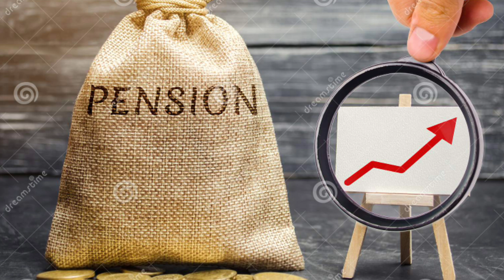🔥 पेंशनभोगिओ को 5 बड़े तोहफे,केबिनेट मीटिंग से सीधा प्रसारण,बेसिक में बढ़ोतरी ,पेंशन के लिए नया पोर्टल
orop,
pension revision latest news,
pension updation in banks lates,
pre 2006 pensioners latest news,
sainik samachar,

defence pension latest news to,
sainik news,
sainik news latest,
7th cpc latest news today update,
7th pay commission latest new,
army pension news,
da january 2023,
defence matrix,
gds salary increment 2022,
latest sainik welfare news,
new da,
orop pension revision news,
orop today latest news,
pay commission latest news,
pension portal,
pensions,
sainik jeevan,
sainik welfare
sainik welfare channel,
sainik welfare latest news in,
seventh pay commission latest,